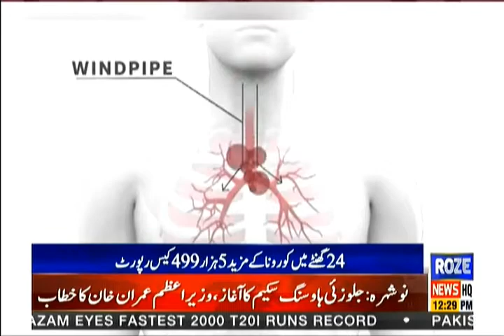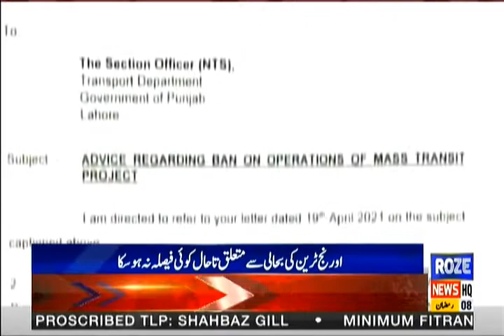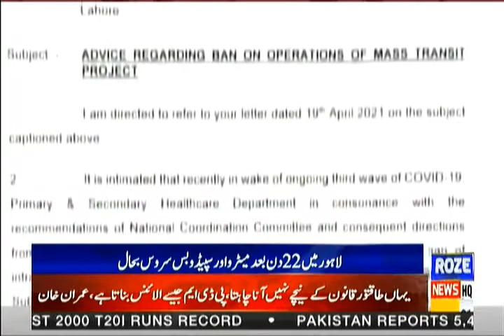Roze News Bulletin | 12.00 PM | Pakistan Struggles to Contain Third COVID-19 Wave| 21 April 2021